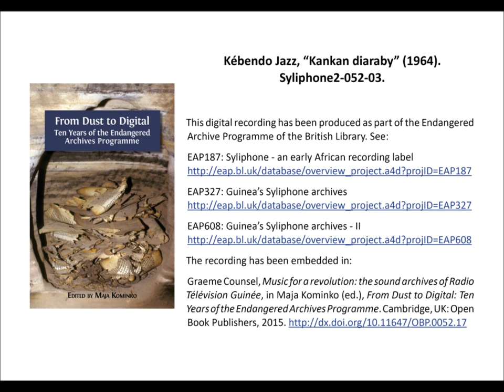Kébendo Jazz, “Kankan diaraby” (1964), 3’20”. Syliphone2-052-03.